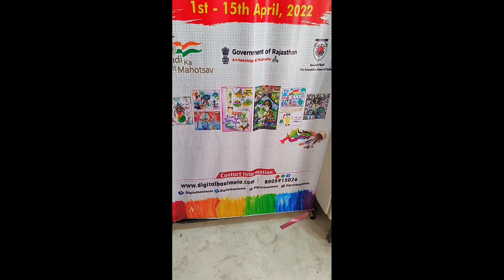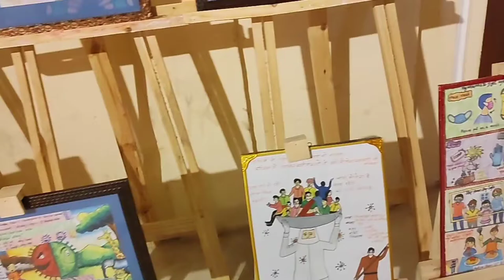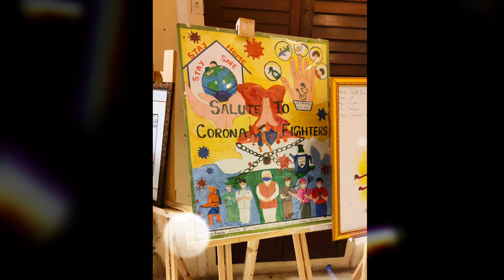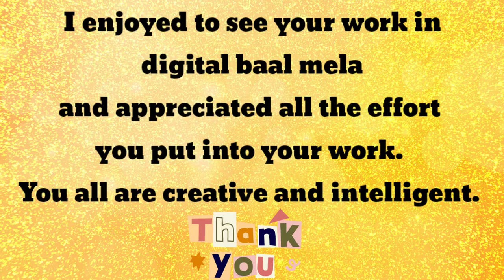Digital Baal Mela At Amber Fort Jaipur | Feedback On Student Work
In this video I am showing you students work of Jaipur,  Rajasthan @DecorKraft  Art exhibition by digital Baal Mela presents shades of covid @DigitalBaalMela

I enjoyed to see your work in digital baal mela and appreciated all the effort you put into your work. You all are creative and intelligent. God bless you all 🙏